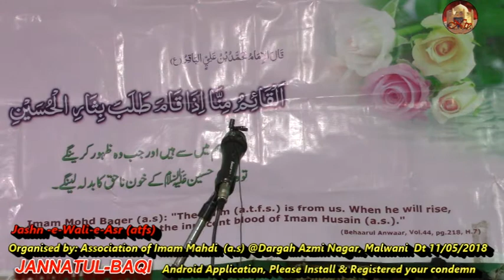Jashn e Wali Asr atfs Dargah Abul Fazlil Abbas as Malwani Mumbai Dated 11052018